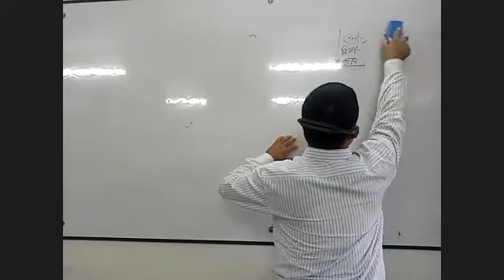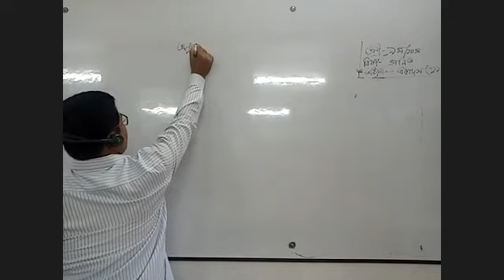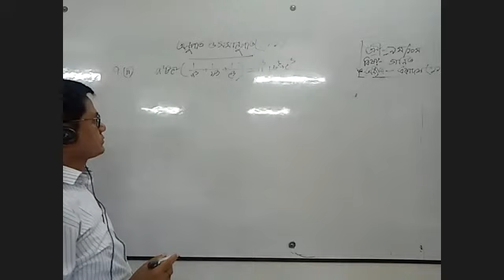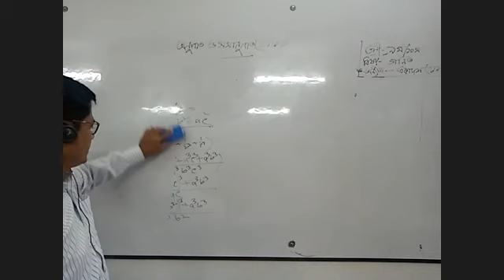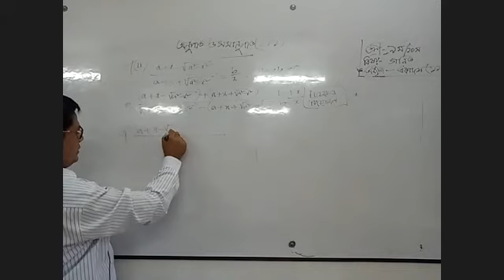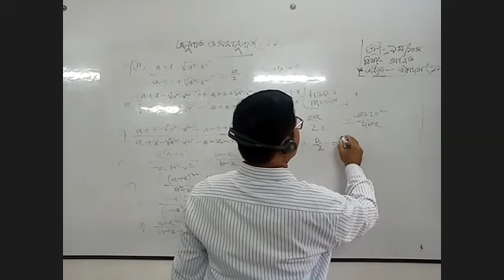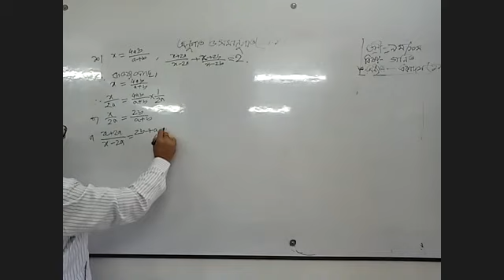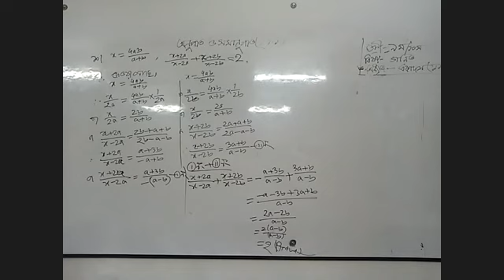৯ম/১০মগণিত অজিত স্যার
অজিত কুমার বর্মন সিনিয়র শিক্ষক, গাইবান্ধা সরকারি উচ্চ বালক বিদ্যালয় গাইবান্ধা